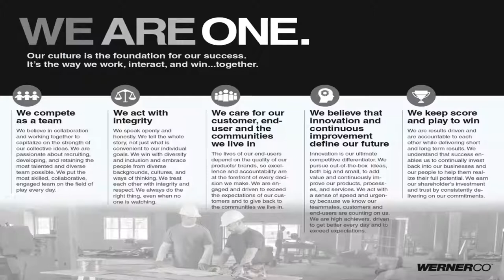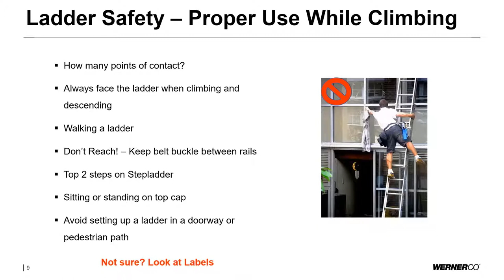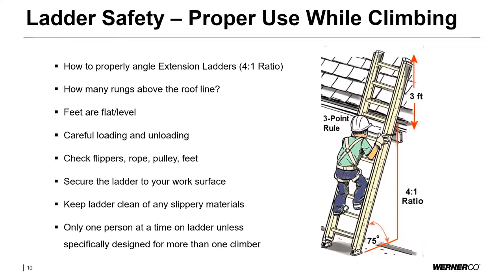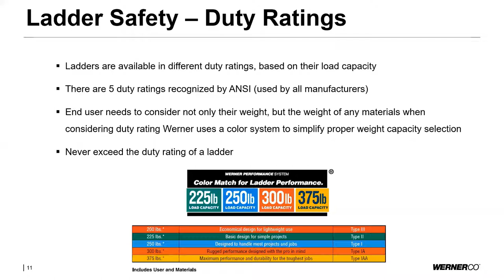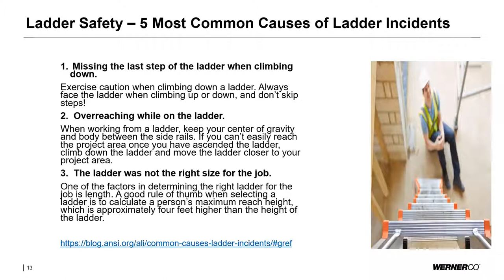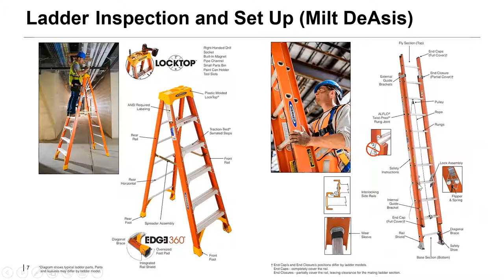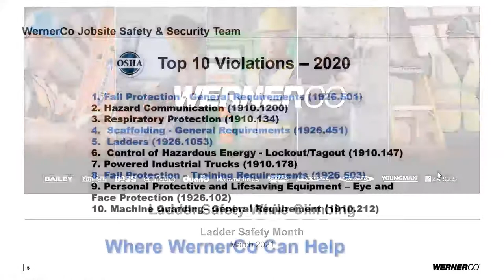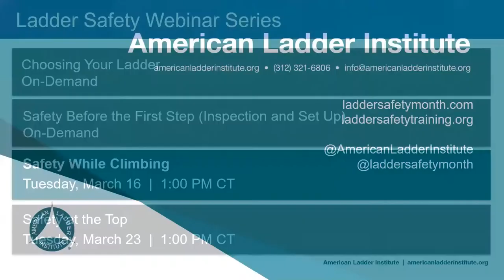Werner Ladder - Webinar - Safety While Climbing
This webinar will cover the three points of contact rule, how to carry tools while climbing, and factors that contribute to falls. Presented by Chad Lingerfelt from WernerCo.